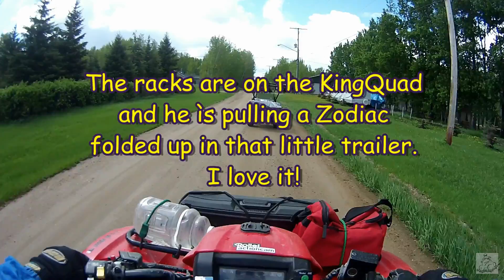Delaronde to Nova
On June 6, 2014, I went on a ride I will never forget. This was one of the best/craziest days of riding I've been on. We had rain, snow, freezing rain & really hot muggy weather when the sun came out.

The guys I rode with this day were a great bunch & I thank them all for the awesome day! We had five riders, two of them pulling boats. The plan was to get into a remote lake in Northern Saskatchewan. The first few hours were easy sailin', but then we got onto the trail going to Nova Lake. Yeehawww!

I am still amazed at how the trailers stayed attached to the ATV's. The footage speaks for itself. You'll see what I mean when you watch this video.

On top of the great riding, we also went fishing and ate fresh fish for lunch. What more could a guy ask for! A huge thanx to Derek and Goldie for their hospitality.

Sorry for the video quality. I had some major software issues with my editing program & lost the entire project after I saved it to movie the first time. Luckily, the whole thing saved and I was able to use it to create a new project to do my final cuts. It's not as good as I would like, but it'll do.